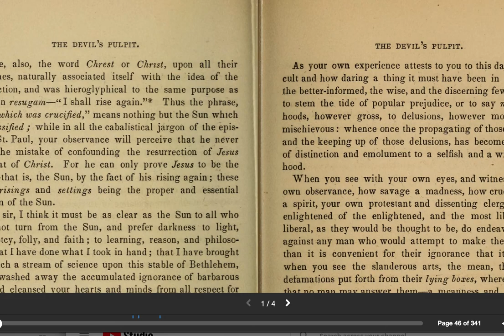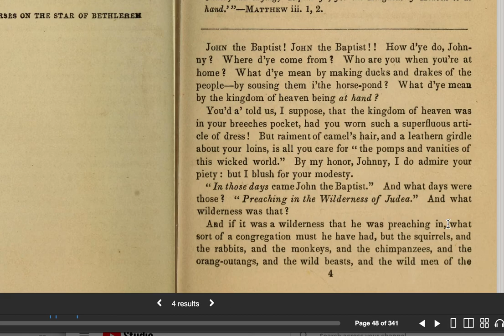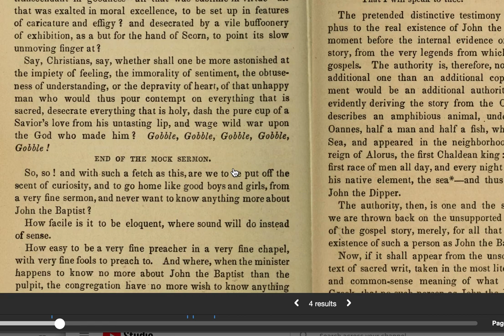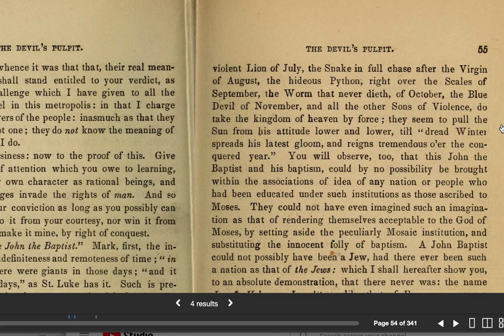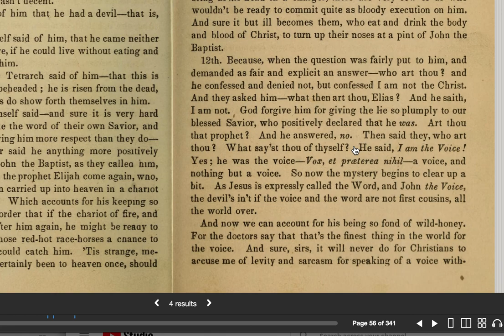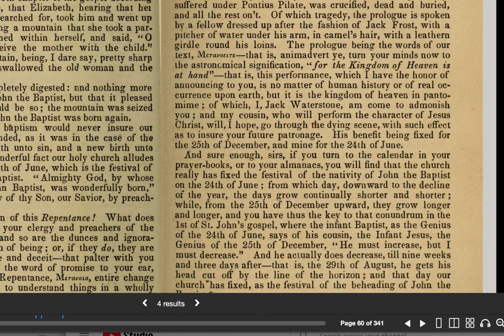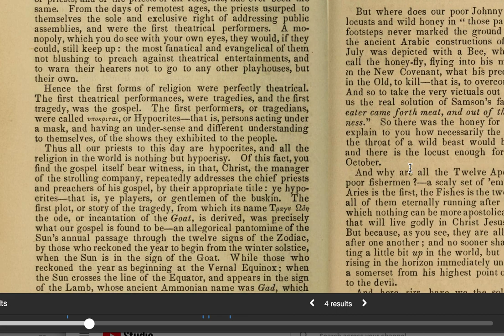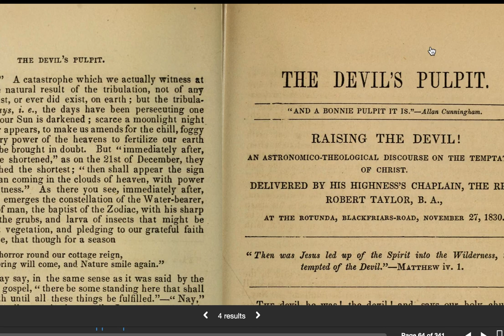The👿Devil's Pulpit🌘 from page 46 through chapter on John the Baptist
Next video end of three and John the Baptist; it is a continuation of the playlist that contains the sections in order of the Devil's Pulpit